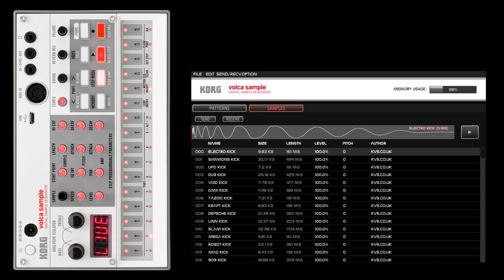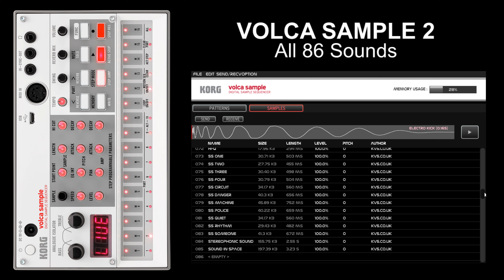Korg Volca Sample 2 - My Vintage Electronic Drum Sounds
Korg Volca Sample 2 Vintage Electronic Drum Sound Pack.

I use these samples all the time in my live jams and studio recordings.